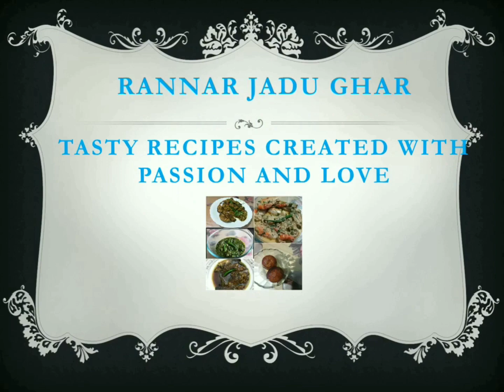QUICK EGG-CHICKEN-CHEESE SANDWICH!